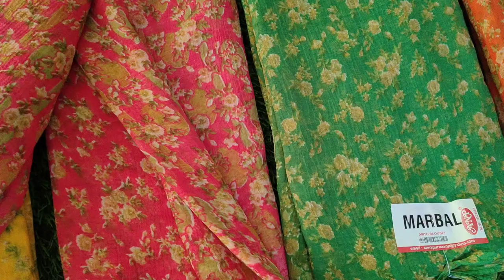beautiful daily use sarees ||అందమైన డైలీ యూస్ సారీస్ 280free shipping 9441222330